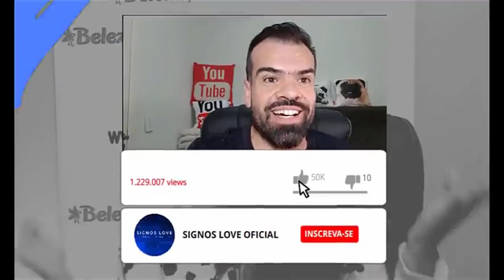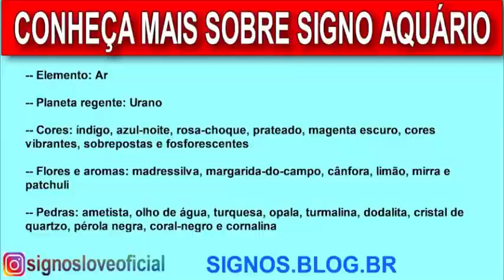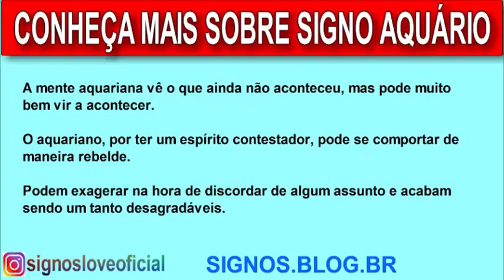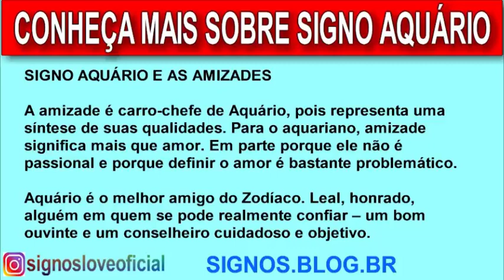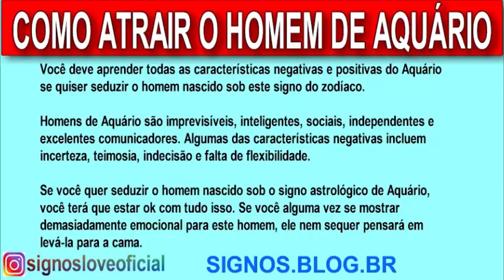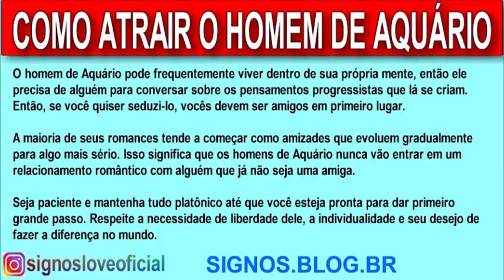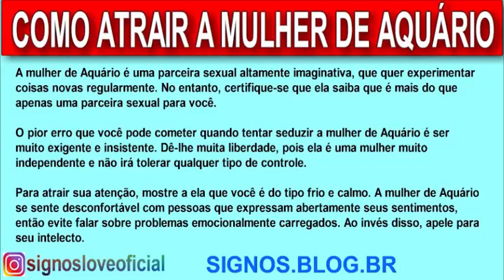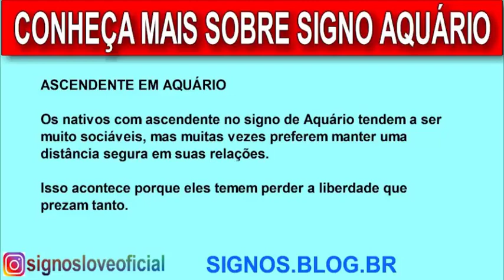📅 SIGNOS DE QUEM NASCE 14 EM FEVEREIRO - QUAL SIGNO DE QUEM NASCE EM 14 DE FEVEREIRO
🔮 QUER SABER O SIGNO DE QUEM NASCE EM 14 FEVEREIRO? SAIBA O QUE ESPERAR DE ALGUÉM QUE NASCEU EM 14 FEVEREIRO.

Esta com duvida para saber o signo dos nascidos em Fevereiro agente preparou um super video detalhado com:

Características te quem nasce em 14 FEVEREIRO

Personalidade  te quem nasce em 20 de FEVEREIRO

Esta com duvida quem nasce em 14 de FEVEREIRO peixes ou aries? No video a gente responte essas e outras duvidas.

Quais são os signos de fevereiro?
14 Signos fazem aniversário no mês de fevereiro aquario e peixes.

Signo de 14 de fevereiro?
Em fevereiro, Vênus, regente de Libra, transitará pelo signo de Áries, formando uma oposição com o seu Sol.

Quem nasce em fevereiro é qual signo?
Aquário: de 21 janeiro a 18 fevereiro. Peixes: de 19 fevereiro a 20 março.

Signos do mês de Fevereiro
As pessoas que nascem em fevereiro, podem ser tanto do signo de Aquário: (21 janeiro a 18 fevereiro) Peixes: (19 fevereiro a 20 março)

➡️ Como saber as datas de cada signo:

Áries: de 21 março a 20 abril.
Touro: de 21 abril a 20 maio.
Gêmeos: de 21 maio a 20 junho.
Câncer: de 21 junho a 22 julho.
Leão: de 23 julho a 22 agosto.
Virgem: de 23 agosto a 22 setembro.
Libra: de 23 setembro a 22 outubro.
Escorpião: de 23 outubro a 21 novembro.
Sagitário: de 22 novembro a 23 dezembro
Capricórnio: de 22 dezembro a 20 janeiro
Aquário: de 21 janeiro a 18 fevereiro
Peixes: de 19 fevereiro a 20 março

Gratidão! Gratidão! 🌠⭐🌟
🙌DEUS ABENÇOE O SEU DIA🙌
Visite Nosso Site:

Horóscopo do amor para todos os signos
Confira seu Horóscopo Semanal e o Astral Semanal!
✉ Parcerias e Publicidade via DM

14 de fevereiro signo,
signo 14 de fevereiro,
qual é o signo de fevereiro dia 14,
qual signo nasce em fevereiro dia 14,
qual o signo de quem nasce em 14 de fevereiro,
quem nasce dia 14 de fevereiro é de que signo,
qual o signo de 14 de fevereiro,
qual o signo do dia 14 de fevereiro,
14 fevereiro signo personalidade,
14 fevereiro signo caracteristicas,
14 de fevereiro signo no amor,
14 de fevereiro signo e ascendente,
aries,
touro,
gemeos,
cancer,
leão,
virgem,
leão,
libra,